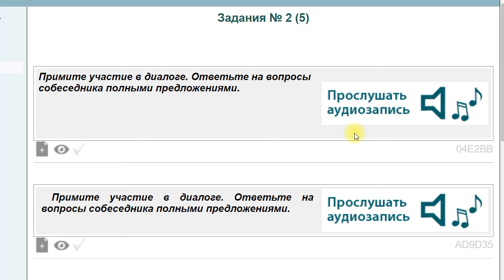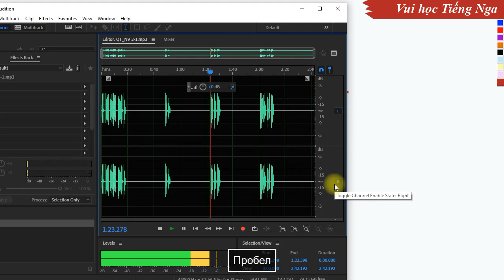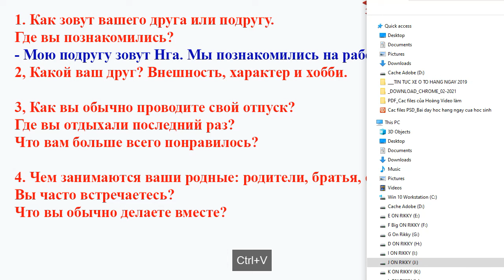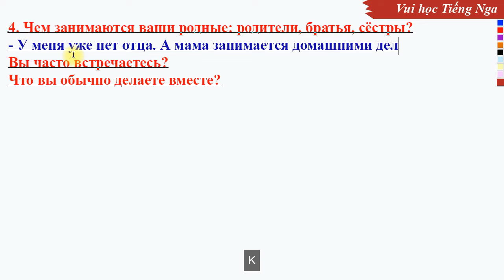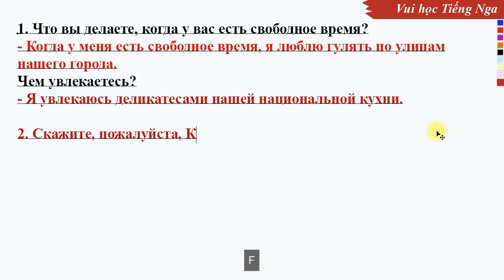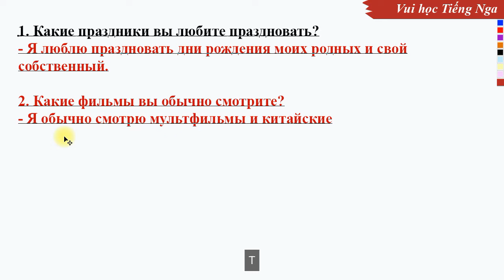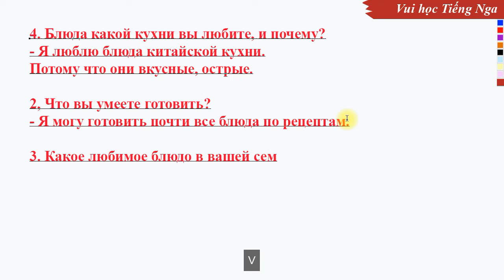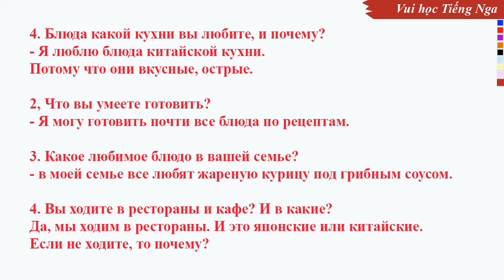Bài 42: Học thi lấy chứng chỉ Tiếng Nga (MH92) | Thầy Hoàng dạy Tiếng Nga online 1:1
💥► Clip name: Bài 42: Học thi lấy chứng chỉ Tiếng Nga (MH92) | Thầy Hoàng dạy Tiếng Nga online 1:1 (Easy Russian With Tony)